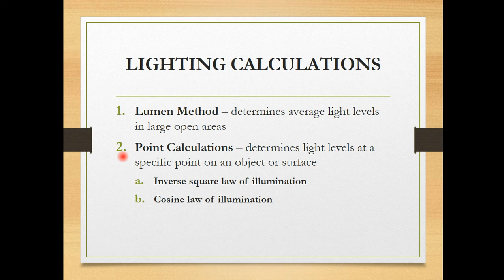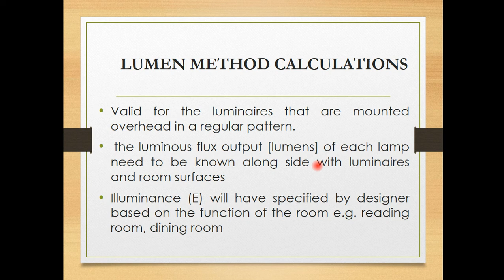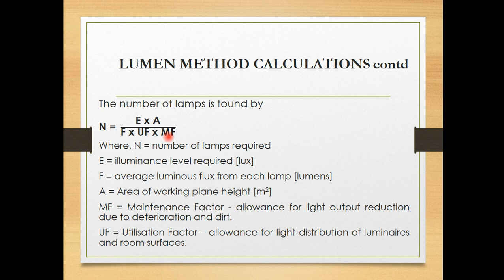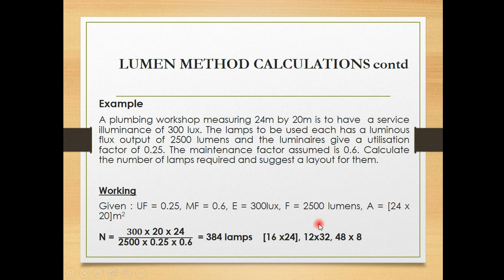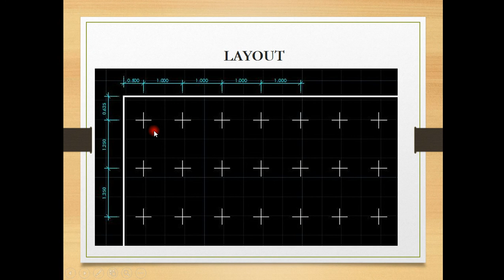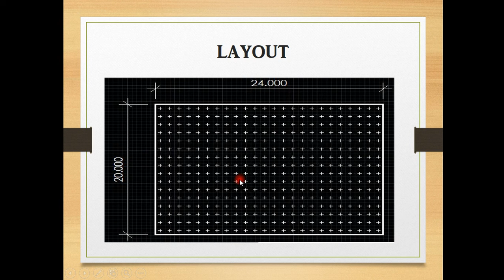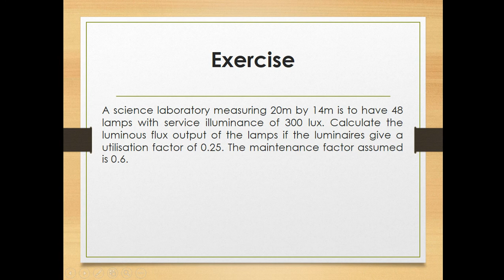lumen method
calculating number  of lamps using Lumen method.